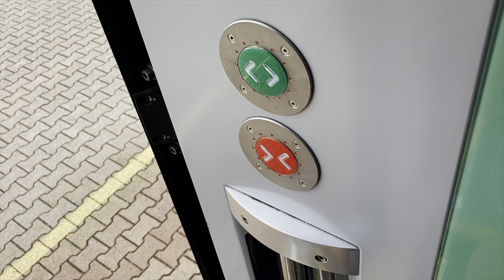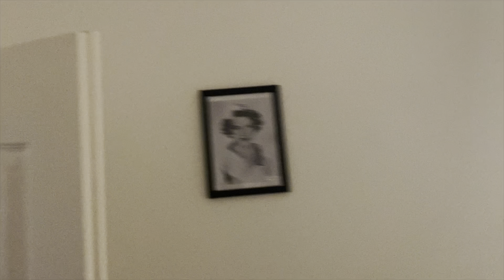Chapter 8: You’ll Never Guess What Celebrity We Saw In Budapest!!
Join us for a quick stop in Budapest as we see a celebrity, get air conditioning in our Airbnb, eat the sweetest dessert ever, and more!